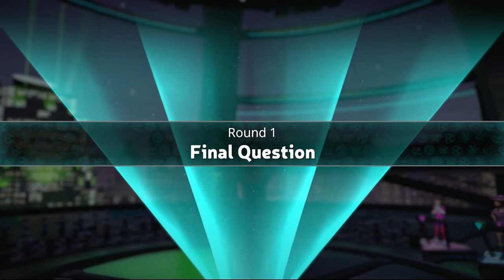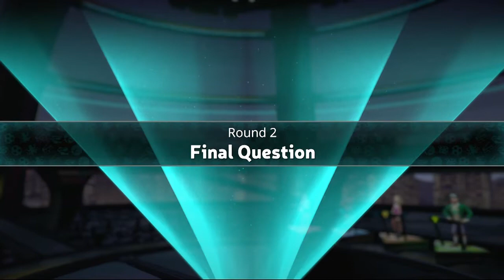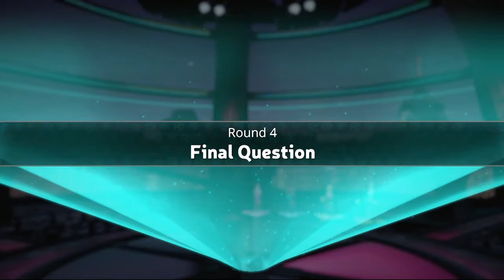Trivial Pursuit Live! (Part 48)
0:00 Intro
1:02 Round 1: Quickstarter
4:41 Round 2: Close Call
9:07 Round 3: Switchagories
14:55 Round 4: Grab Bag Blitz
19:38 Final Round